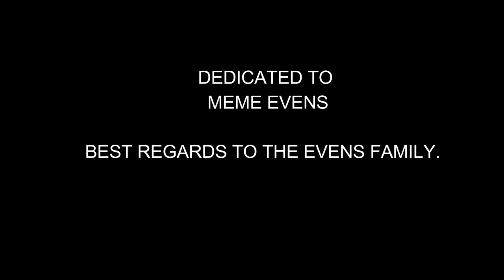Clash of Clans | Builder Base Attacks | Attacks of the Week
Are you BH5 fighting ALL BH6s and having a hard go at it... This video was made for you.. just copy and repeat these BH5 attacks
PLUS the #1 vs #1 last war AND our TH9 vs their TH11 both MUST SEE!

Please leave comments on this video down below.
If you have any suggestions to make the channel a better place to come and visit (and "go kill yourself EZE" is no longer being considered) please leave your suggestions down below as well!

Thanks to NirvDamage and my wonderful Girls for allowing me to spend way more time than I should in ClashWorld. These girls are why I do what I do!

Damage Inc. Thanks to all of you guys we can do all of this! 95% of the support of this channel came directly from our guys and I won't ever forget that!
Special thanks to RS and Creeps for their own dedication in all of our endeavors. Without them we wouldn't have a website or be able to continue to use other tools like ClashCaller.

Sons of Damage where we get all of our TH6-8 footage from. Thank you guys for showing your support claiming at least 20% of our 1st 100 subs!

Thanks to NCS for their constant endeavour to bring the You Tube community the latest intro and background music... we have something from NCS in every video!

I'm sure there is more, sorry if we have missed you on our 1st go round! Thanks for your continued support!

None of the information that we record gives us legal right to any of their property either physical or intellectual. We do not claim to have a partnership or any association with any of these mentioned entities. Any misuse of information or and copy written materials, sampling of songs, videos or any other content on any of our videos was done unintentionally. We go through great efforts not in infringe on others.